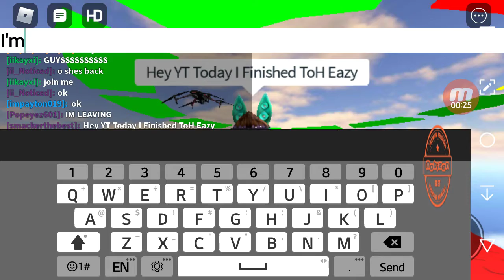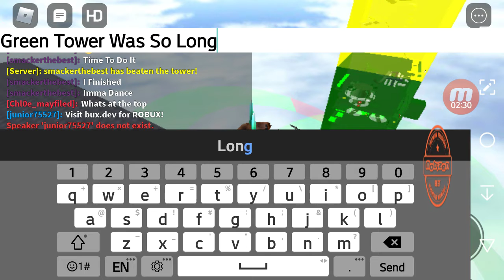I Finished ToH Easy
It Was A Long Way There But I Did It